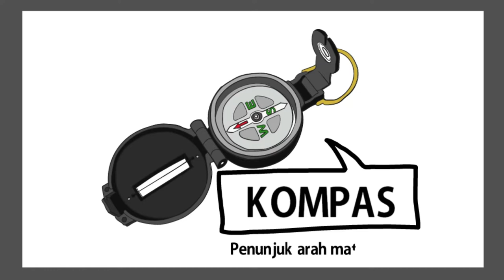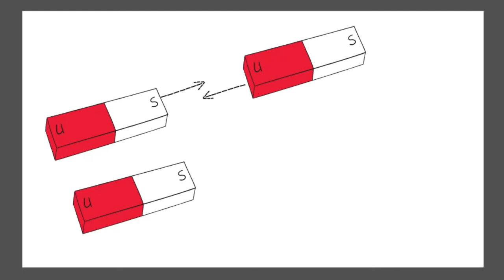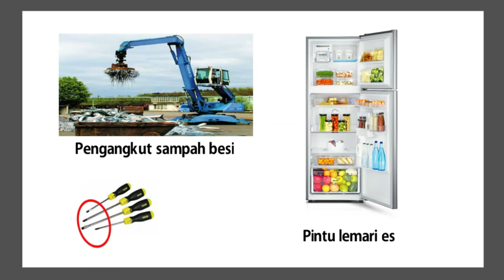Gaya Magnet_Tematik 7 Subtema 3 Kelas 4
Penjelasan tentang gaya magnet dan contoh penggunaan dalam kehidupan sehari-hari.